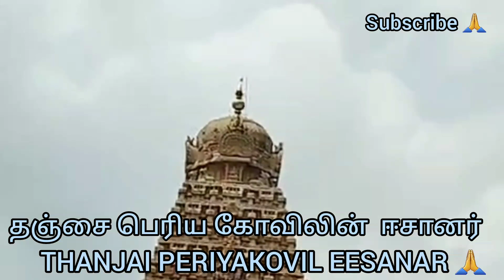தஞ்சை பெரிய கோயிலின் ஈசானர் வழிபாடு | TANJORE BRAGATHEESWARAR TEMPLE | EESANAR 🙏